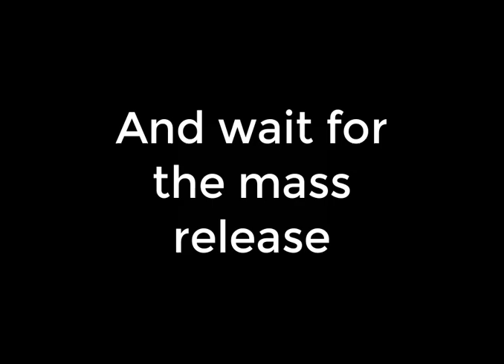Campus Martial God Chapter 24 - Kneel down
Guys this is the last chapter which will come in this channel
I have moved this manhua to my new channel also there will be a mass release of this manhua

All songs in this video is from Youtube Music Library

See you in my new channel